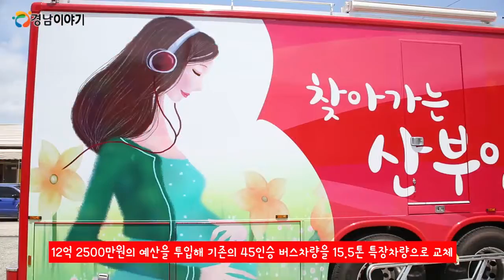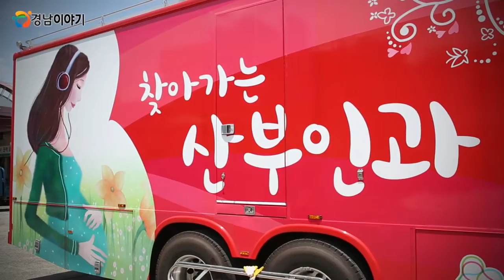새롭게 찾아가는 산부인과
천국최초로 시행되고 있는
경상남도 찾아가는 산부인과!
도민들을 직접 찾아가, 부인과 검진의
원스톱 서비스를 제공하는
경남도만의 서비스인데요.
찾아가는 산부인과가 7월부터
새롭게 달라졌습니다!
지금부터 새롭게 달라진 경상남도
찾아가는 산부인과를 소개합니다.